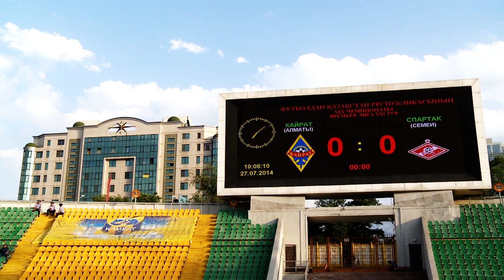21 тур. ФК "Кайрат" - ФК "Спартак" - 4:1. Видеообзор.